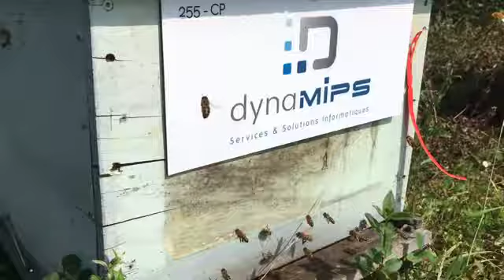Ruche Dynamips - Un toit pour les abeilles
Ruche chez Claude P, Vendée.
Parrainez une ruche pour sauver les abeilles